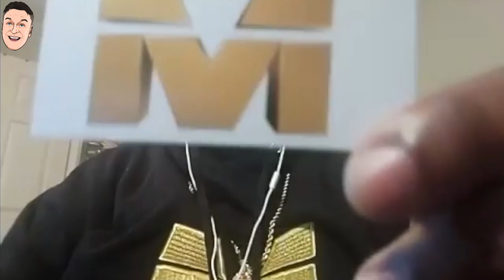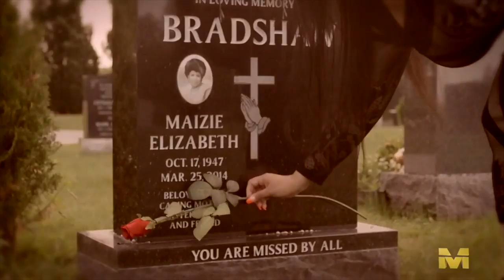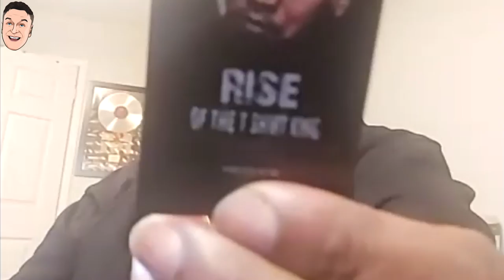Mega Sean | Meet The Band w/ The BMD #2 | Rogers TV Ch.10 Ignite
The BMD Interview King is back with episode 2 of Meet the Band with The BMD on Rogers TV Ignite, special guest Mega Sean, rapper, T-shirt King of the North.
Produced by: Lucas Nearing